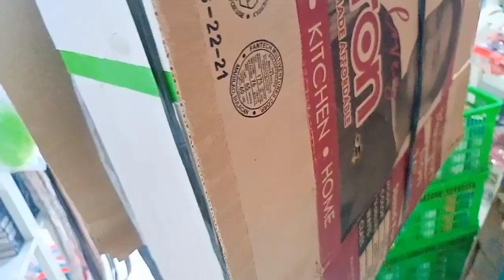PART 5 Dalagang Pinasan Ang Mabigat Na Problema Sa Pamilya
binalikan namin ni bro rene oc si chrismelyn at dinalhan namin ng surpresa mga gamit sa bahay naiyak sa subrang saya
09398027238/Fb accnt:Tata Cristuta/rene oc